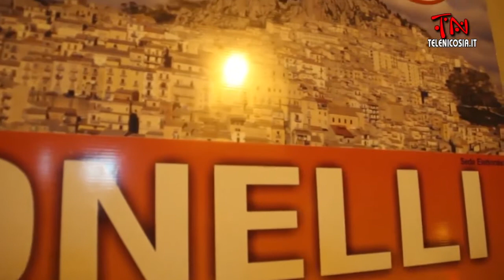Nicosia, Luigi Bonelli Candidato Sindaco